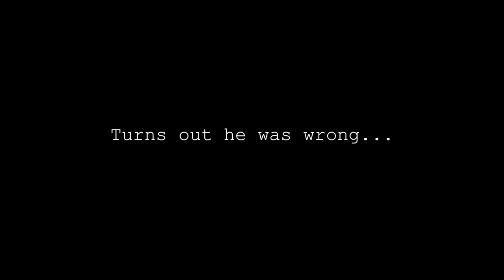Jeremy Kent Jackson's Lost Auditions - Finding Nemo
While cleaning out his garage, Jeremy Kent Jackson unearthed an old box of DVDs containing a series of unsolicited auditions and screen tests never before seen by the public. This one was for the award winning animated feature, Finding Nemo. Take a look at this scene from the movie and wonder for yourself, how different it would have been had JKJ been the lead...well, both leads. Enjoy!